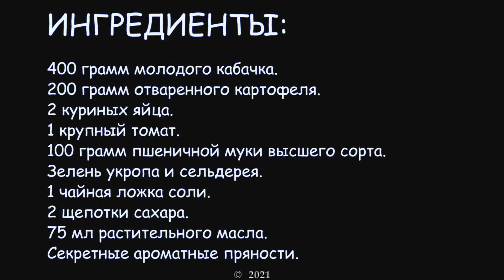Восхитительные блинчики из кабачков с секретом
РЕЦЕПТУРА:
1. 400 грамм молодого кабачка.
2. 200 грамм отваренного картофеля.
3. 2 куриных яйца.
4. 1 крупный томат.
5. 100 грамм пшеничной муки высшего сорта.
6. Зелень укропа и сельдерея.
7. 1 чайная ложка соли.
8. 2 щепотки сахара.
9. 75 мл растительного масла.
10. Секретные ароматные пряности.
Структура видео:
00:00 – начало
00:05 – приветствие
00:45 – Анекдот №1
01:03 – ИНГРЕДИЕНТЫ
01:11 – бланшируем томат
01:47 – натираем кабачок на среднюю тёрку
02:20 – чеснок и другие пряности
03:28 – соль и сахар
03:50 – нашинковываем зелень
04:19 – картофель на мелкую тёрку
05:44 – Анекдот №2
06:06 – так вот кто пишет рецепты?
05:18 – оливковое масло или майонез
05:33 – измельчаем томат
07:13 – просеиваем муку
07:22 – ИНГРЕДИЕНТЫ
07:36 – замешиваем тесто
08:16 – разогреваем масло
08:41 – жарим долгожданные блинчики
09:56 – долгожданная дегустация
10:00 – готовое блюдо
10:40 – делимся роликом с ДРУЗЬЯМИ
10:50 – подписка на Канал одесской кухни
11:00 – ПРИЯТНОГО АППЕТИТА.
Добрый день, дорогие ДРУЗЬЯ!
ОТКУДА РОДОМ БЛИНЫ?
Возникновение блинов уходит своими корнями в дохристианскую эпоху. Есть сведения, датированные V веком до нашей эры, о рецептах кислых лепешек, прародителей блинов, в Египте.
Первые сведения о появлении блинов в рационе русичей относятся к 1005 году нашей эры. Тогда русичи баловали себя блинами, приготовленными при помощи дрожжей.
Существует множество преданий возникновения блинов на Руси. Одно из них рассказывает, что первый блин – это результат выпаривания и поджаривания овсяного киселя, забытого хозяйкой в русской печи. Спохватившаяся хозяйка подала на стол подрумянившийся блин из овсяного киселя, который пришелся всем по вкусу. Как гласит легенда, благодаря случайности русичи стали обладателями вкусного лакомства под названием «блины».
Крупнейший знаток русской кулинарии Вильям Похлебкин установил происхождение слова «блин». Это разновидность от «молоть», «млын» указывающее на приготовление блинов из перемолотых в муку злаков.

По сути, неважно, кто и когда придумал блинное тесто. Главное, что на протяжении веков вкусное, сытное и аппетитное блюдо остается неизменным атрибутом русской кухни!
Совмещаем приятное с полезным, берём все необходимые ингредиенты, и поехали…
Приятного аппетита!